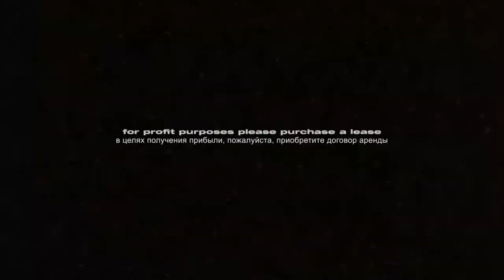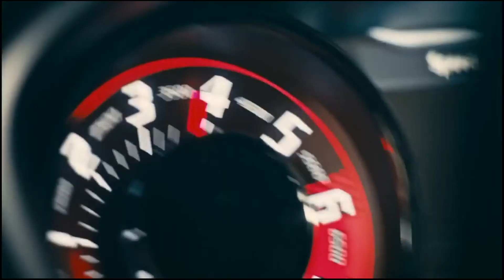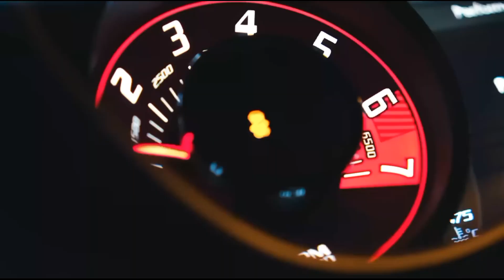2Pac - Miyagi - Other Position _ All Eyez On Me _ Best Popular Remix 2024 - Trend Music 2024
2Pac - Miyagi - Other Position _ All Eyez On Me _ Best Popular Remix 2024 - Trend Music 2024 (2)♛GANGSTER STYLE MUSIC TV

▬▬♛✪♛▬▬▬♛ஜ۩۞۩ஜ♛▬▬▬▬♛✪♛▬▬